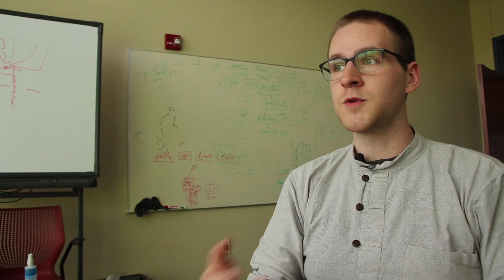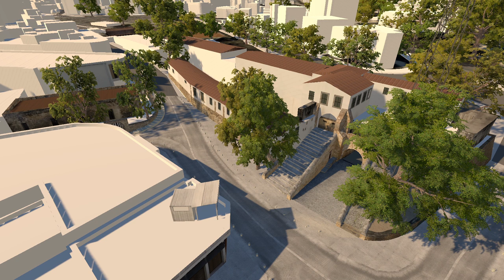Pokemon GO fad: What designers and data scientists can learn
An alum from National Center for Supercomputing Application's (NCSA) Students Pushing Innovation (SPIN) intern program is taking his work—making interactive models showing the history of a city in Cyprus—to the next level. And he says Pokemon Go is helping him get there.

NCSA has a history of nurturing innovative concepts, and some of the best ideas have come from highly motivated, interdisciplinary students—students like Colter Wehmeier. He's an architecture graduate from the University of Illinois Urbana-Champaign, where NCSA is located. He's just finished his third year in the program, and will continue his work with our collaborator, the Cyprus Institute Scientific Visualization Laboratory, in the fall.